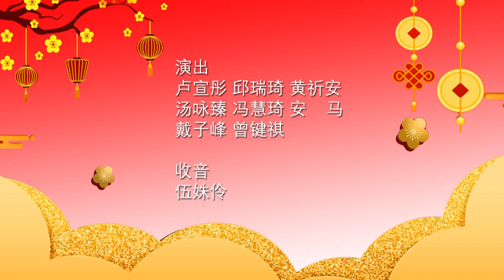万象更新 2019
新一年，中华电视电影制作课程学员祝福大家万象更新。

Come join our TV/Film Production Classes for kids & teens (6-18 years old).
快来加入我们的儿童与青少年电视/电影制作课程（6-18岁）

欲了解更详尽的资讯，请留意我们的面子书！